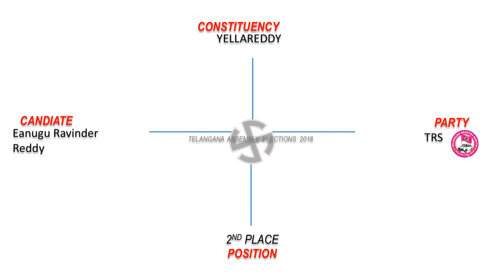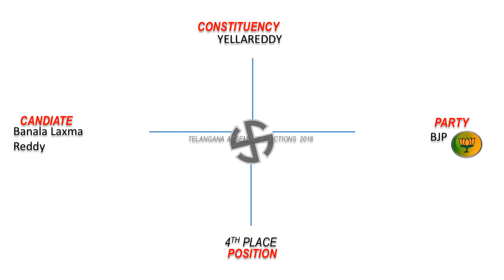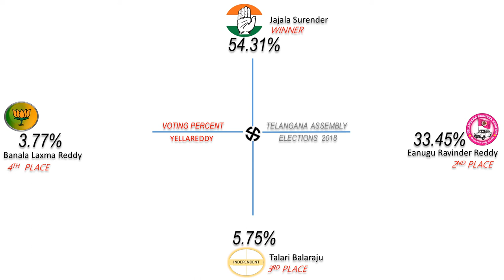YELLAREDDY Assembly Constituency